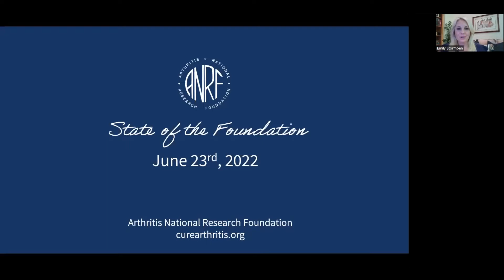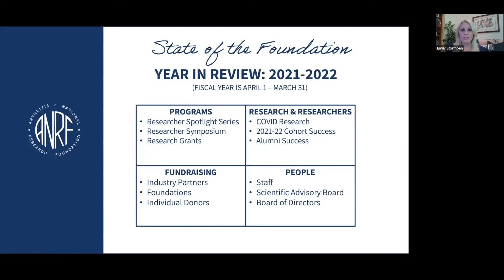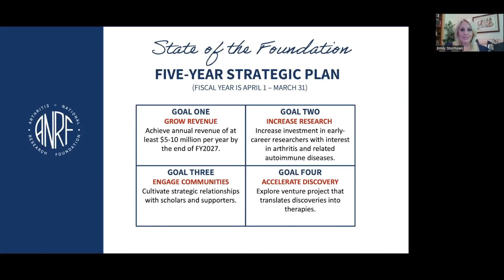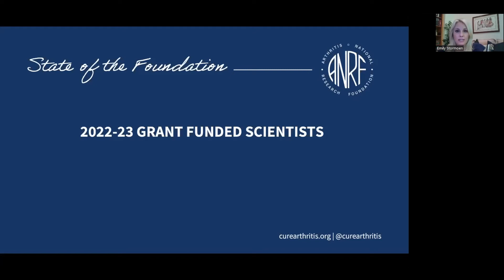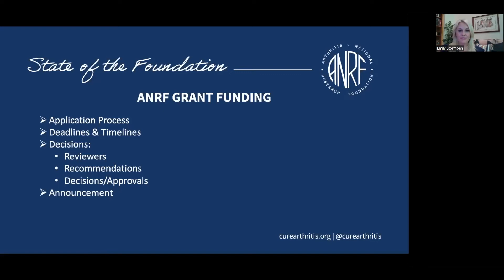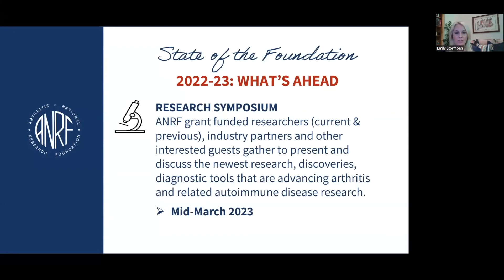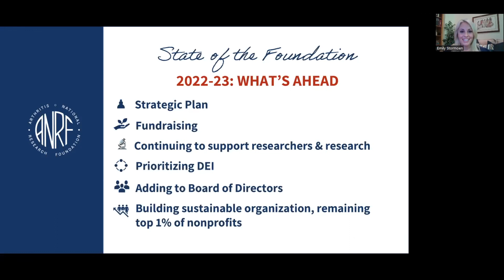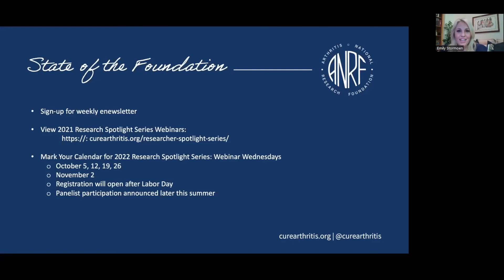State of the Foundation - June 23, 2022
In the State of the Foundation today, CEO Emily Boyd Stormoen breaks down the ANRF 5-year Strategic Plan (and why it matters to research), 2022-23 Grant Funded Researchers, their research & the competitive process, Industry Research & Discoveries and w ays to be involved, resources, how to support arthritis & related autoimmune research.